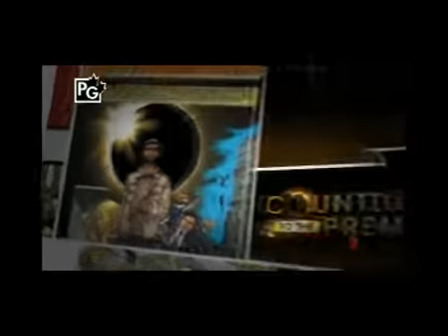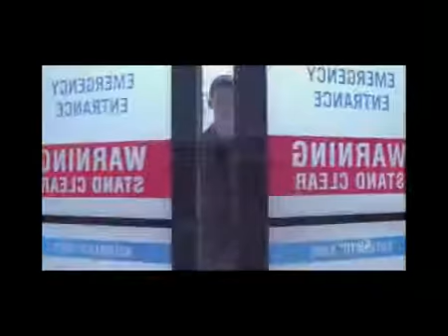HEROES season 3 Special effects It's coming NEW episodes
Heroes is an American science fiction television drama series created by Tim Kring, which premiered on NBC on September 25, 2006. The plot tells the stories of disparate and ordinary individuals from around the world who inexplicably develop superhuman abilities, and their roles in preventing catastrophes and saving humanity. Heroes has garnered a number of awards and nominations. On July 19, 2007 Heroes was nominated in eight categories at the 2007 Primetime Emmy awards, including Outstanding Drama Series and was also nominated for Best Television Series-Drama at the 2007 Golden Globes. The series won a People's Choice Award in 2007 in the category of Best New Drama, and was named Program of the Year in 2007 by the Television Critics Association and Best International Program at the 2008 Bafta Awards. The series has also been nominated for an NAACP Image Award, a WGA Award, and a Satellite Award. OR ON IMDB ENJOY WATCHING!